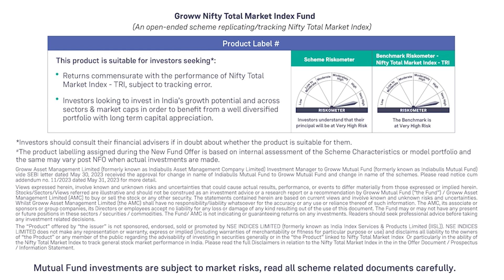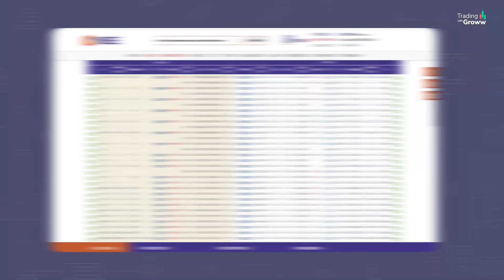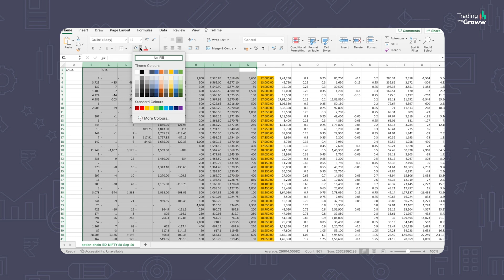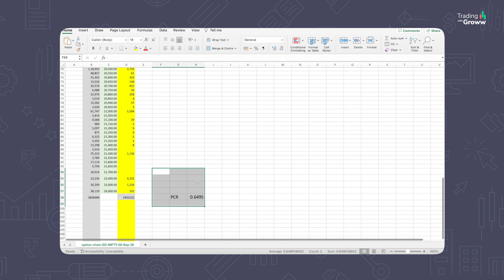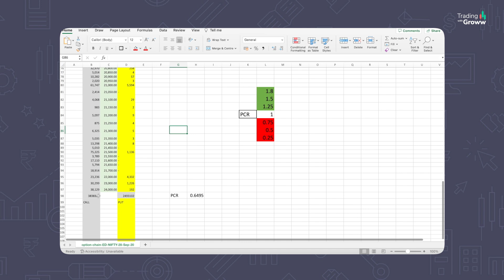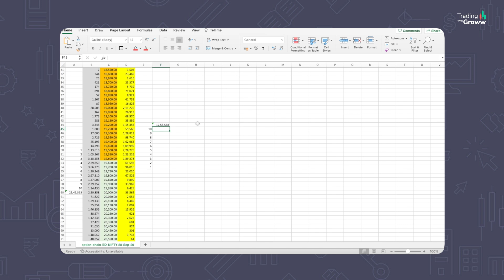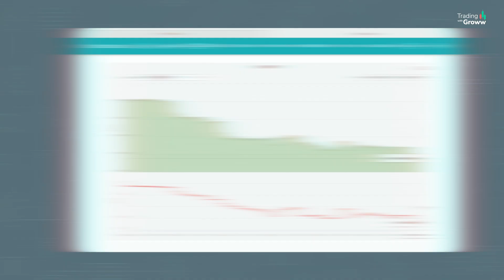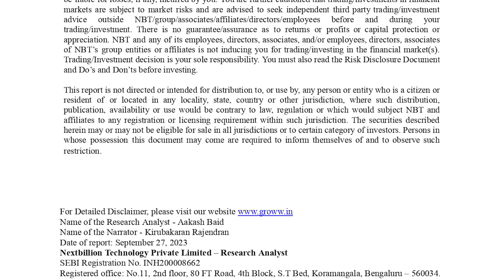How To Calculate Put Call Ratio? | PCR Analysis | PCR Trading Strategy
About Groww

Groww is India’s Best Investment App and the Largest Stock Broker.

Name of the RA: Aakash Baid
Name of the narrator: Kirubakaran Rajendran
Date: September 27, 2023